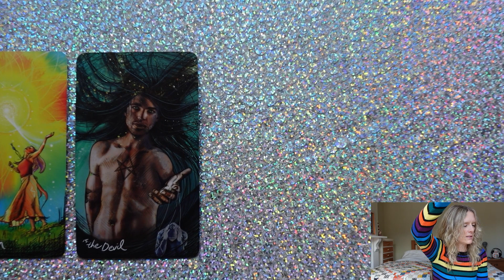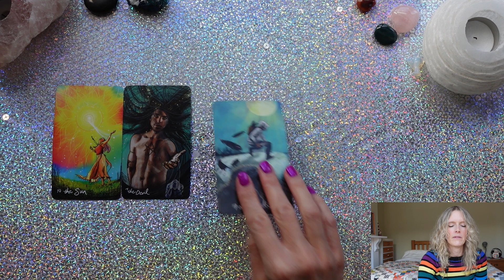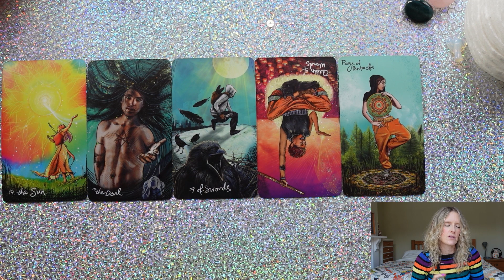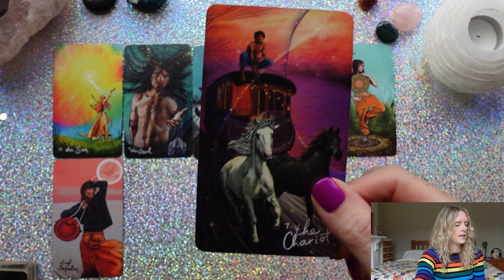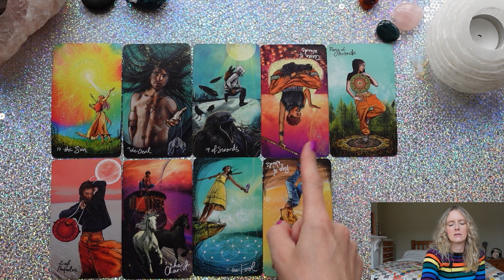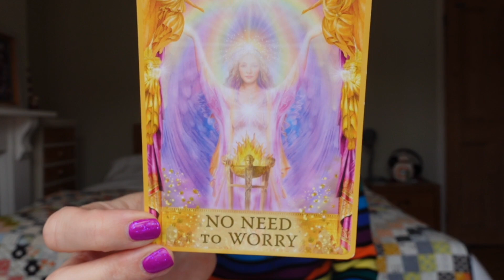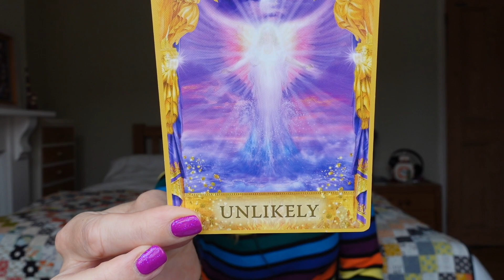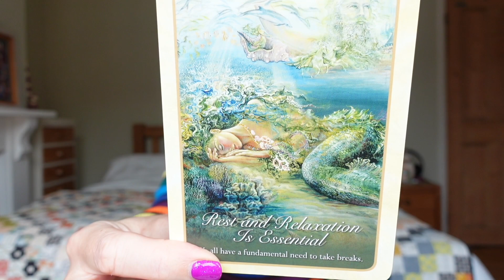AQUARIUS - YOU'RE GOING TO BE SO TEMPTED! BUT THERE'S SOMETHING YOU NEED TO KNOW FIRST -OCTOBER 2022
Monthly tarot card reading for the astrological sign of Aquarius sun, moon and rising. We look at your love life, destiny and career with psychic channelled messages just for you!